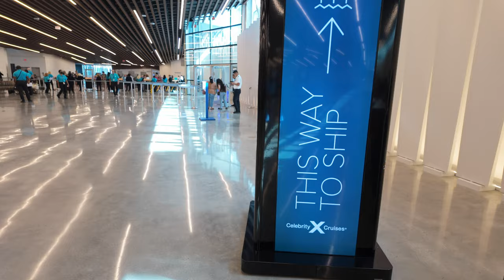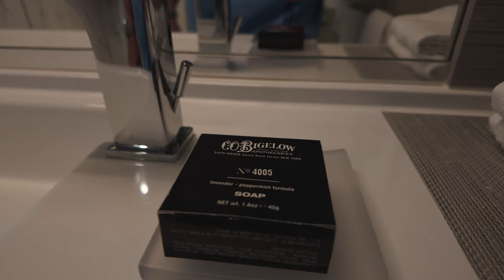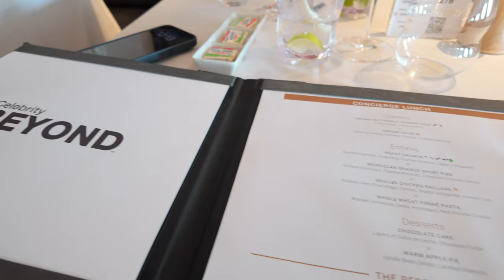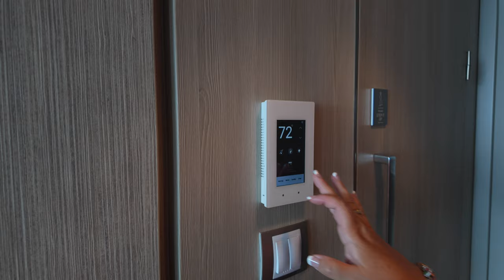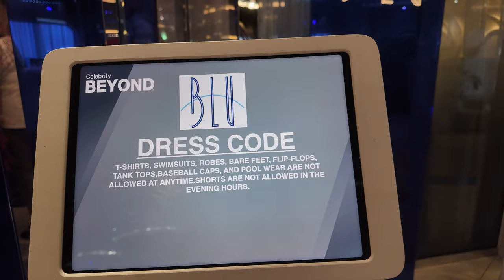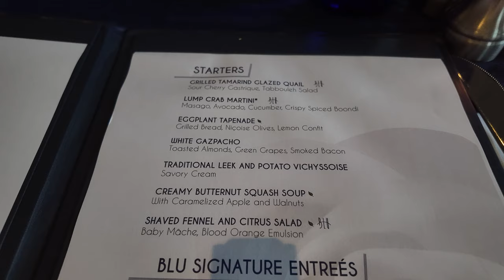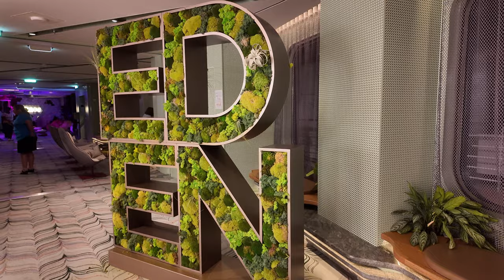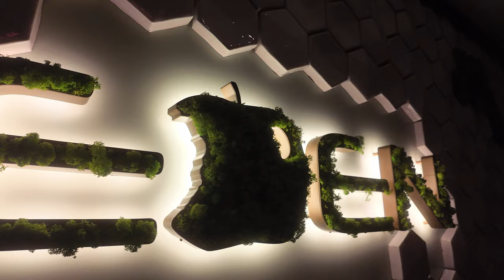First Impressions of Celebrity Beyond! Embarkation, Exploring, and Dining in AquaClass Style!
Join us for our embarkation day aboard Celebrity Beyond, our very first cruise with Celebrity! We begin by exploring the ship, checking out our AquaClass cabin, and enjoying a delicious lunch in one of the dining rooms. The sailaway from the Sunset Bar was breathtaking, and we even met up with some fellow cruisers from our Facebook group. Dinner at Blu, the exclusive restaurant for AquaClass guests, was outstanding, and we ended the day exploring the enchanting Eden area. Watch along as we kick off this exciting adventure in style!